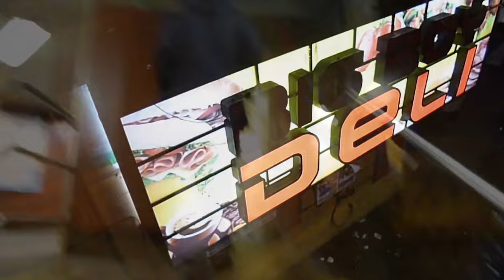Kunst und Revolution X - EGO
Directed by Bob No
Music, video edition and guitars by World Wide War
Bass and synths by Bob No
Drums and programming by AIDS

Filmed in the sad and gloomy Barcelona's streets.

Learn more about the truth and be free in the following links:
Aprende más sobre la verdad y sé libre en los siguientes links:
Aprèn més sobre la veritat i sigues lliure en els següents links:

The L.I.P.
2016